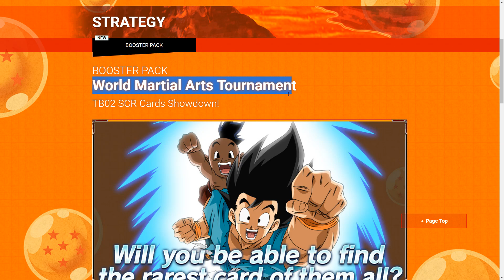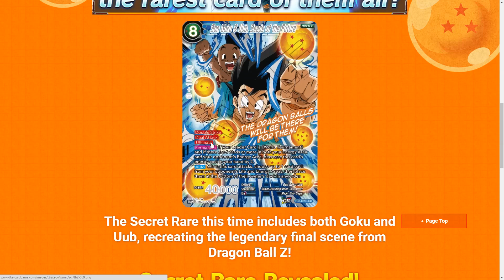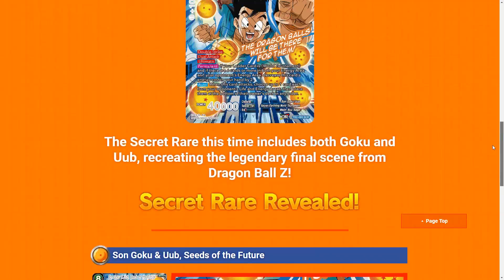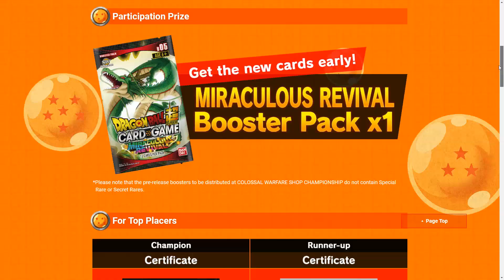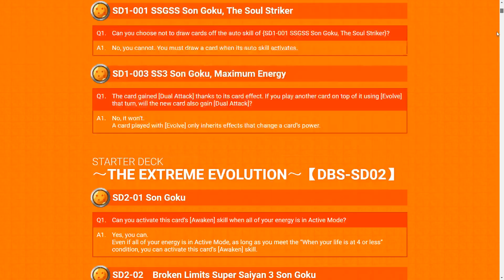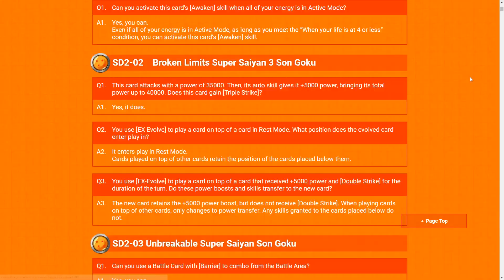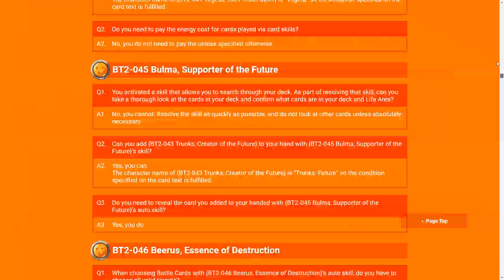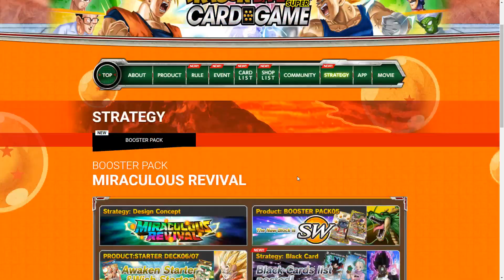VEGETA LOCK NERFED?! WT SCR and New Rulings! Discussion & Analysis | DBS CCG